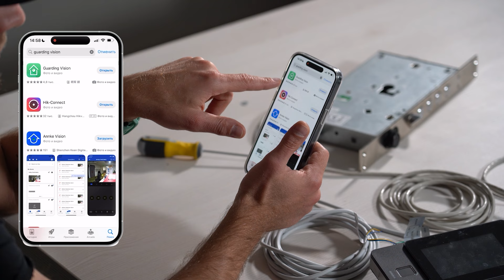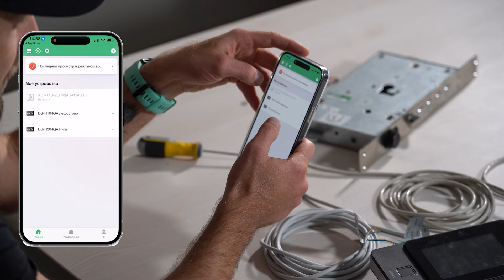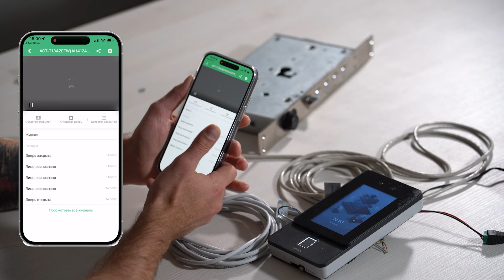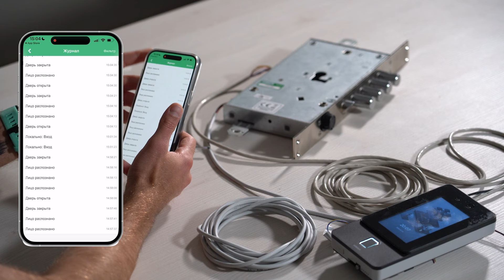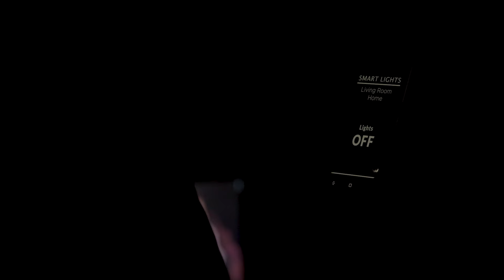Тестирую УМНЫЙ ЗАМОК с Face ID для дверей. Как работает дверь с удалённым доступом?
Всем привет!

Телефон узнал меня по лицу и разблокировал: может, нам задуматься об установке дверей с распознаванием жильцов? Все члены семьи и близкие люди смогут войти, а чужие – нет.

Как настроить дверь с Face ID? Насколько это безопасно и надёжно? Может ли кто-то взломать эту систему? Давайте скорее проверять.

❓ Хотели бы установить умный замок с распознаванием лиц домочадцев?

Производство и установка входных металлических дверей в Москве и Московской области

00:00 — Дверь с Face ID
01:42 — Настройка панели Face ID
03:24 — Приложение
07:18 — Удалённый доступ
08:45 — Как обмануть систему?
10:32 — Если вырвать панель
11:19 — Всем пока! *